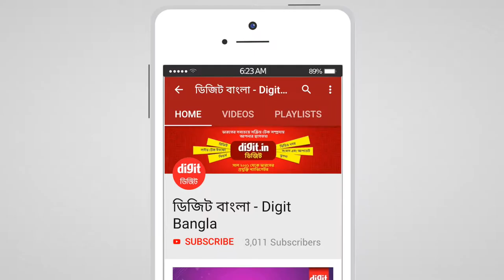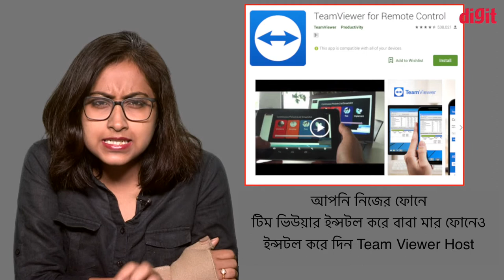5 apps for senior citizens(Bangla)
বাবা, মার বয়স বাড়ার সঙ্গে সঙ্গে আমাদের তাদের জন্য চিন্তা বারতে থাকে। তাঁরা বাড়িতে একা থাকলে বা কোথাউ যদি জান তখন সেই চিন্তা আরও বেশি হয় বইকি।

অনেক সময় এমনও হয় যে তাঁদের ফোন করেও পাওয়া যায় না হয় তাঁরা ফোন চার্জ করতে ভুলে যান বা ফোন বাড়িতে রেখেই বাইরে যান। আর এসব সময়ে আপনাদের চিন্তা আরও বেশি হয়।

আর তাই তাঁদের ফোনে এমন কিছু অ্যাপ থাকলে হয়ত আপনাদের কিছু দুশ্চিন্তা কমতে পারে। আজকে আমরা এমনই কিছু অ্যাপের বিষয়ে বলেছি যে বয়স্কদের ফোনে থাকলে তাঁদেরও সুবিধা, আর আপনাদেরও নিশ্চিন্ত।